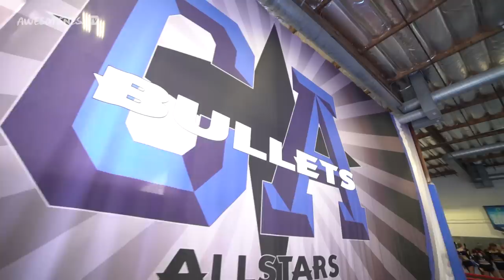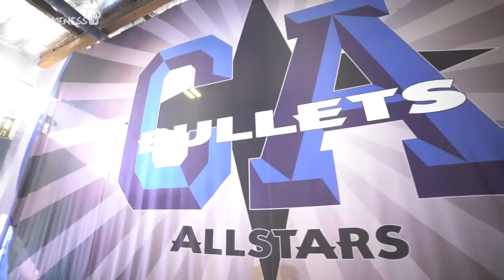World Cheerleading Championships CANCELLED?! | Cheerleaders Season 8 EP 36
The team receives news that changes the course of their entire season!

Cheerleaders features the very best of the best cheerleading squads who compete in All Star Cheerleading. These teams are fighting to the finish to win at events such as, The Champions League, NCA and World Championships. Who will reign supreme? Watch this exciting docu-series featuring The California All Stars to find out!

→ Credits ←
Follow us for exclusive content:

Supervising Producer: Tara Cole
Line Producer: Vanessa Naive
Associate Producer: Omid Afshar
Editors: Zack Wilson
Director of Photography: Ben Hecht
Cam Op: Ernie Chavarria